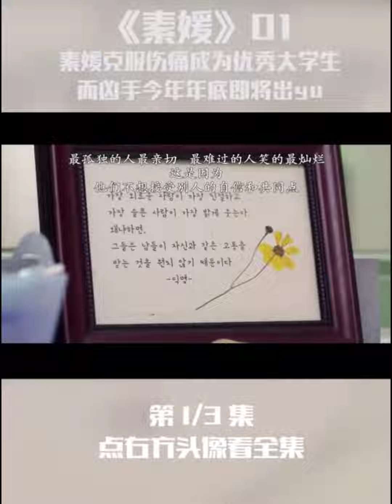《素媛》素媛本人的现状怎么样了，素媛的原型名叫娜英，据曾帮助过娜英的教授透露，娜英经历过两次非常痛苦的手术后，终于能摘下排便带，跟正常人一样生活了，精神状况也得到好转！让我们一起来看看这个故事吧！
素媛本人的现状怎么样了，素媛的原型名叫娜英，据曾帮助过娜英的教授透露，娜英经历过两次非常痛苦的手术后，终于能摘下排便带，跟正常人一样生活了，精神状况也得到好转！让我们一起来看看这个故事吧！